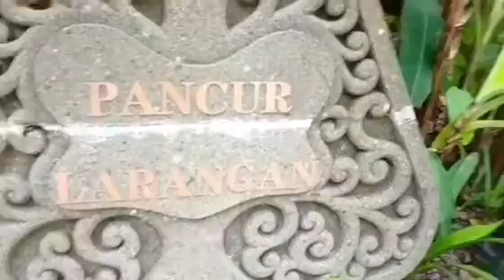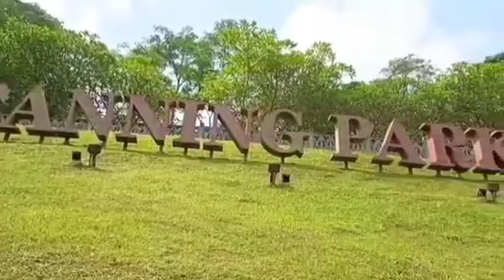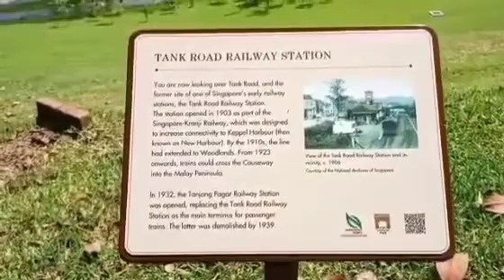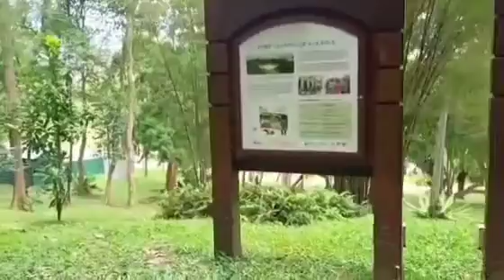Fort Canning Singapore